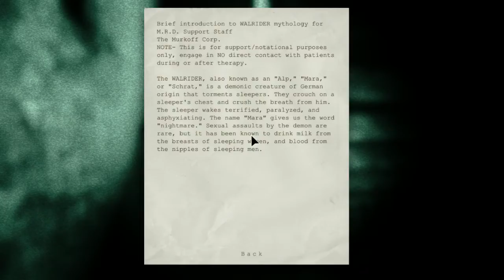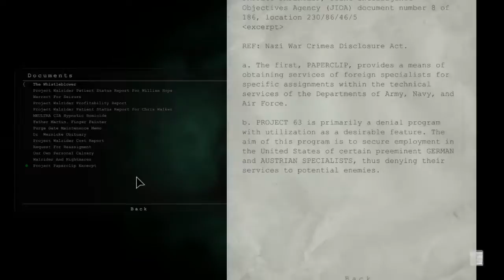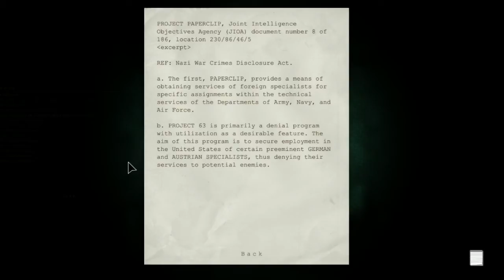Let's Stream Outlast Part 3/3 - 1 / 8